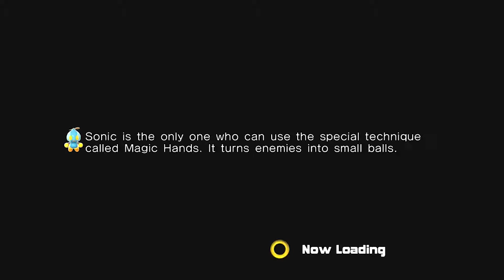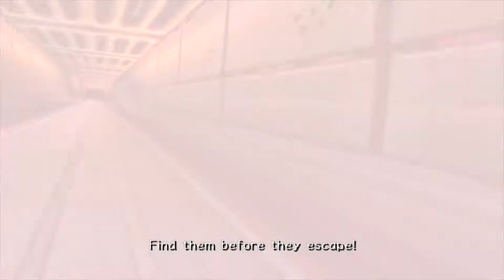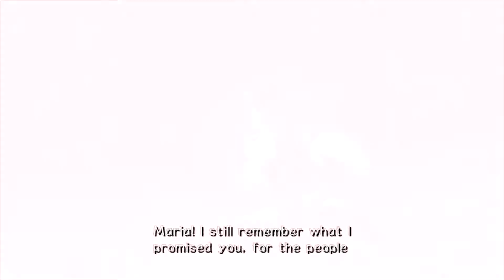Drunk Control - Sonic Adventure 2 - Part 1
Animal Features